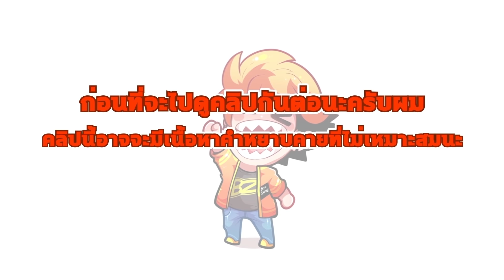Freefire เติมเอง 1,000 Vs ซื้อไอดี 200 | ทำไปเพื่อ Ep.6